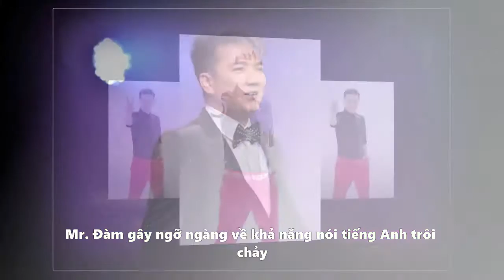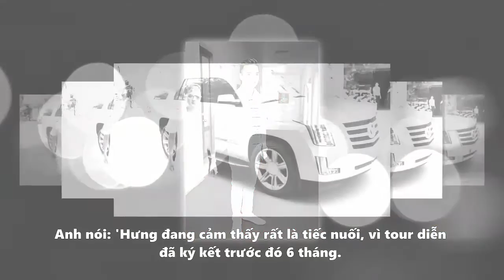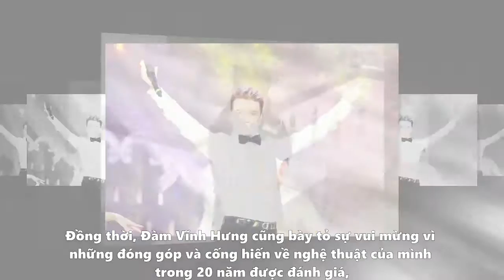Đàm Vĩnh Hưng chia sẻ giải thưởng Korea Culture & Entertainment Awards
Tối qua (26/11), tên Đàm Vĩnh Hưng được xướng lên tại Lễ trao giải thưởng danh giá dành cho các nghệ sỹ tiêu biểu châu Á ở Seoul nhưng anh không thể có mặt vì lịch diễn bận rộn ở Mỹ. Anh cũng vô cùng tiếc nuối vì mình không thể sắp xếp để tham dự được cùng nghệ sỹ các nước. Mr. Đàm đã cử người phụ trách truyền thông của mình là MC Anh Khoa đại diện nhận thay giải thưởng.
Sau đêm diễn phục vụ cộng đồng người Việt cho tour diễn nhân dịp Mùa Lễ Tạ Ơn tại Mỹ thành công, ca sỹ Đàm Vĩnh Hưng đã gửi ngay 1 đoạn video do chính anh tự quay để bày tỏ niềm vui vì mình vừa được vinh danh tại Buổi Lễ trao giải thưởng Korea Culture & Entertainment Awards lần thứ 23 tại Seoul, Hàn Quốc.